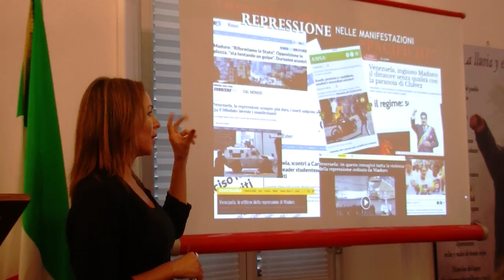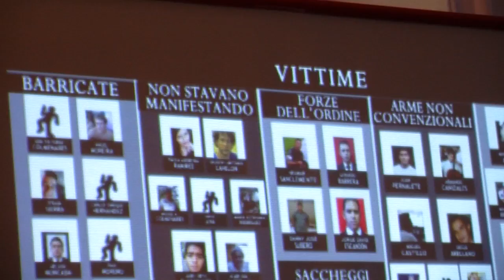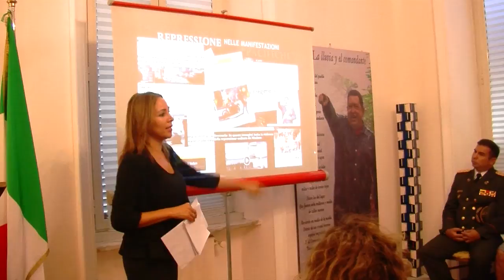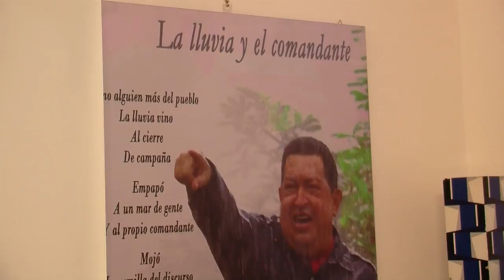Venezuela: Verità scomode